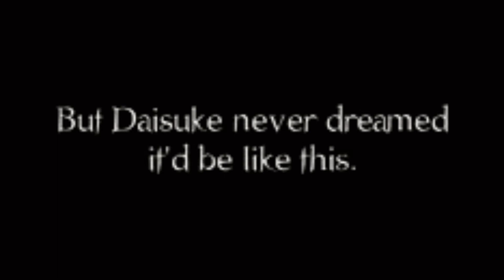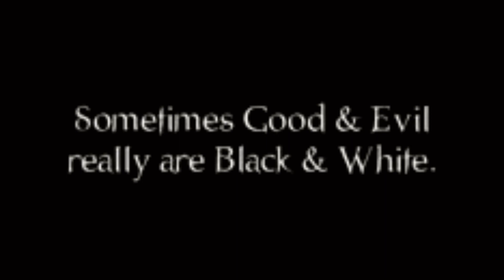DNANGEL anime ADV Films English DVD trailer (2004)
DNANGEL anime dvd series was originally licensed for release in North America and the United Kingdom by ADV Films in 2004.